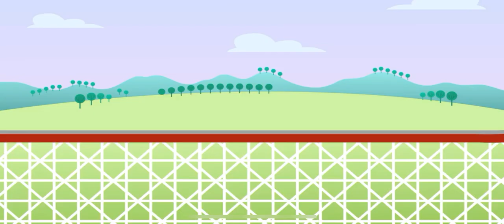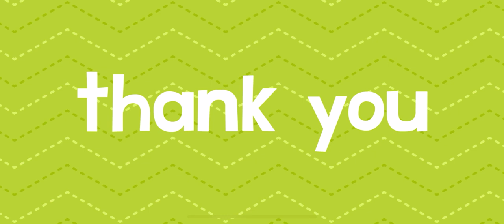ENDLESS LEARNING WORDS🎡 PT35 ROLLER COASTER NEW WORDS WITH ENDLESS LEARNING FOR KIDS!!